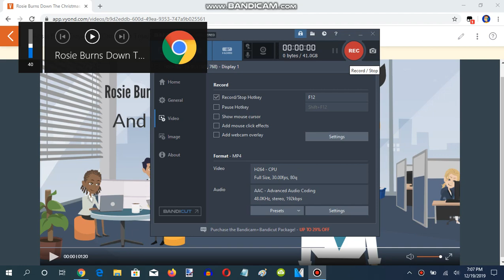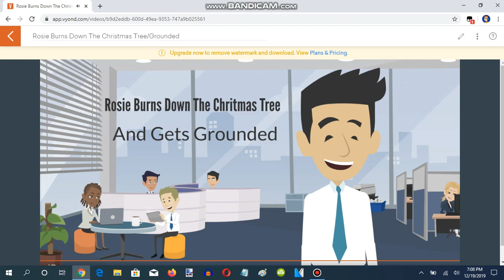Rosie Burns Down The Christmas Tree/Grounded